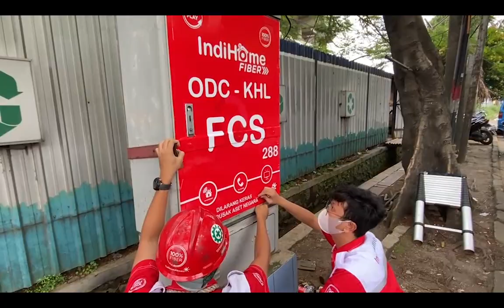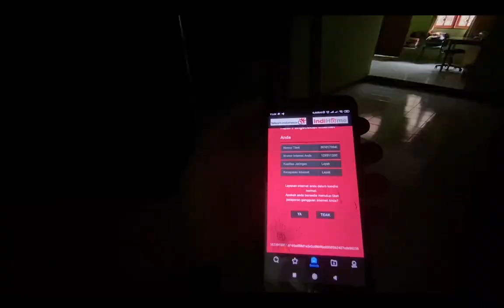Witel Bogor Customer Experience (CX) Story